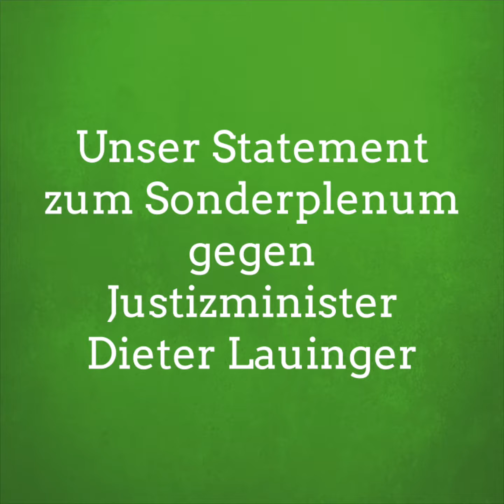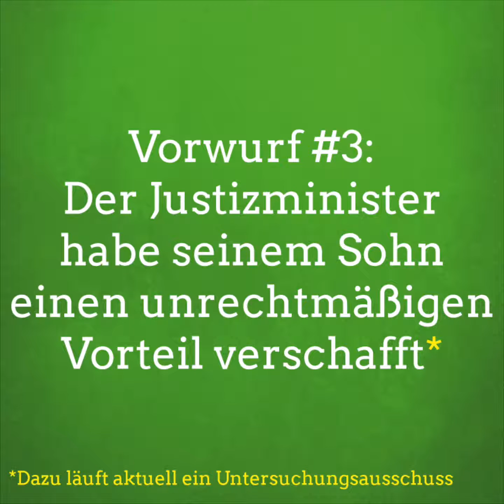Verdächtigungen und Unterstellungen gegen Justizminister Lauinger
Astrid Rothe-Beinlich bezieht Stellung zum Sonderplenum der CDU-Fraktion gegen Justizminister Dieter Lauinger. Was ist dran an den Vorwürfen?